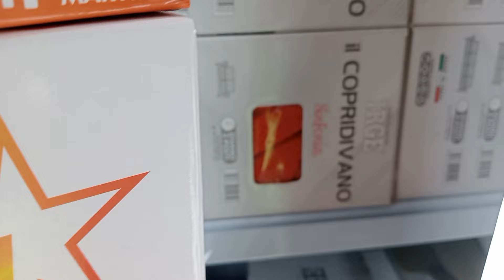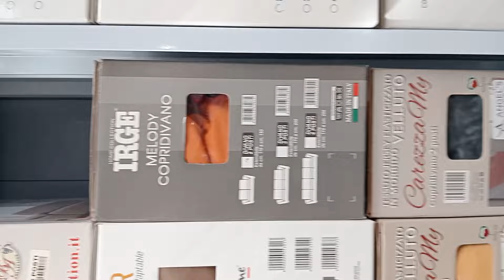LO VOLVIÓ A HACER🤨CREO QUE ESTOY EN CUBA🇨🇺😕 ASÍ QUEDARON MIS UÑAS 🤗@yulyenischiavlogs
GRACIAS.